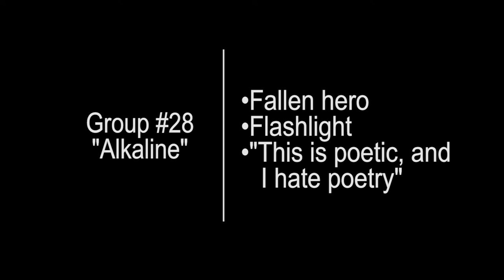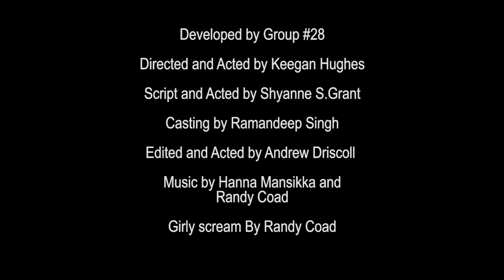ALKALINE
Group #28's entry into the 2018 Durham College 48-Hour Film Challenge.